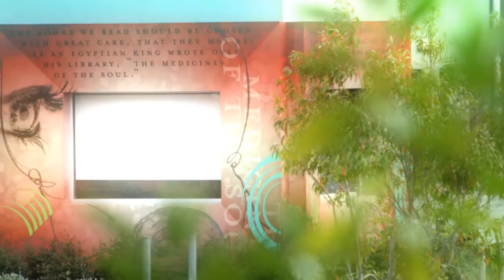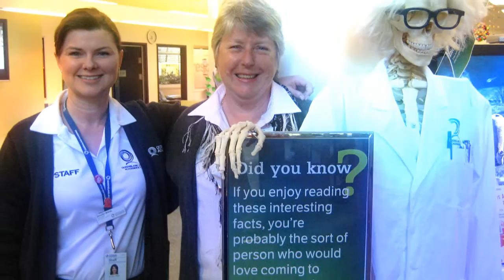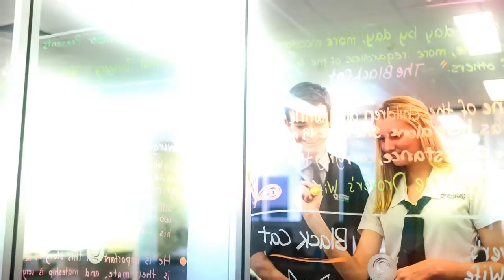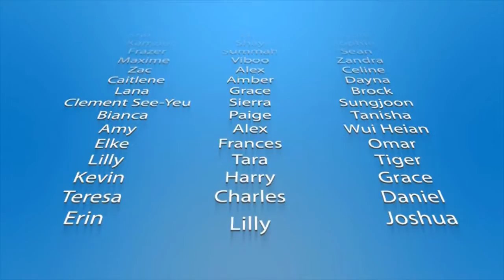QAHS - No Place I'd Rather Be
Queensland Academies - Health Sciences Campus